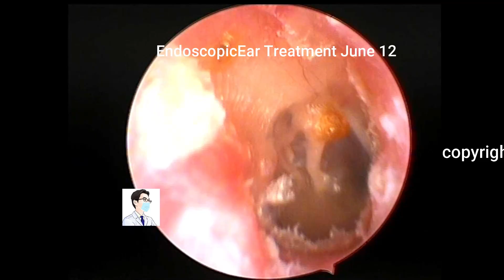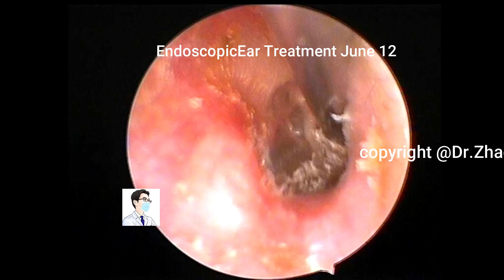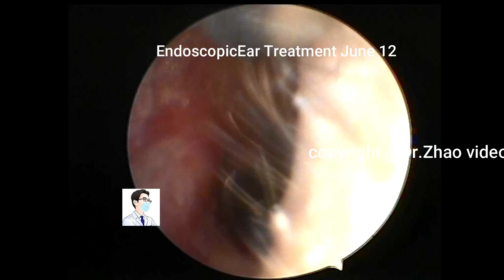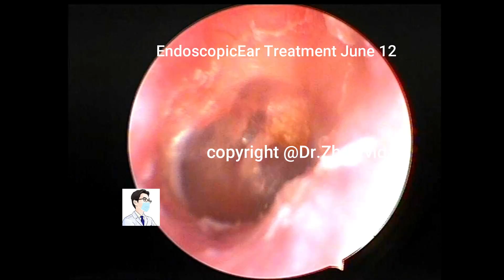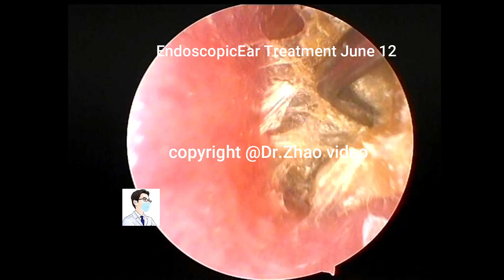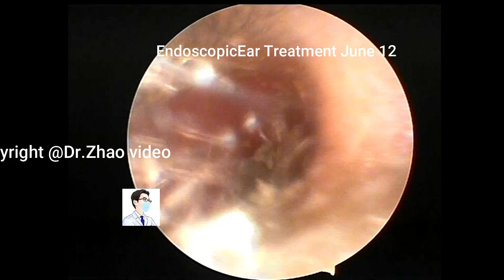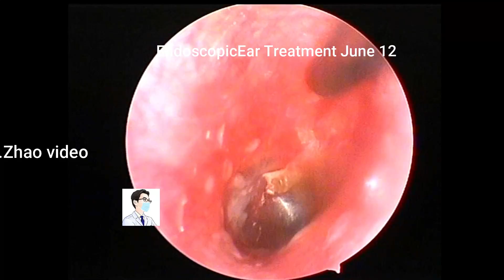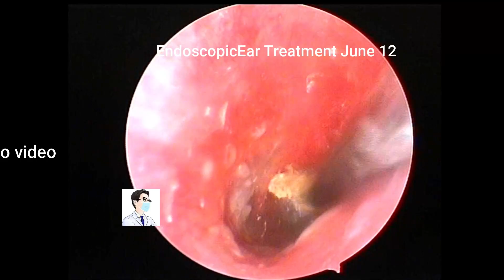External auditory canal fungi, processing of dry fragmented cerumen, 10 min